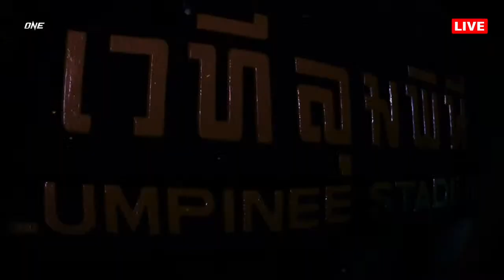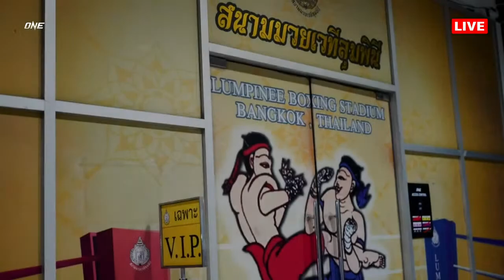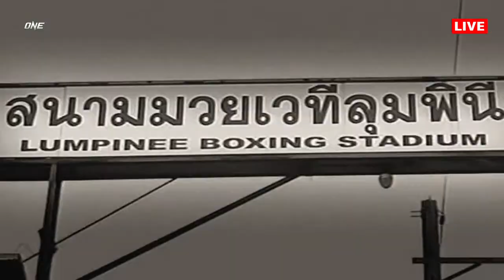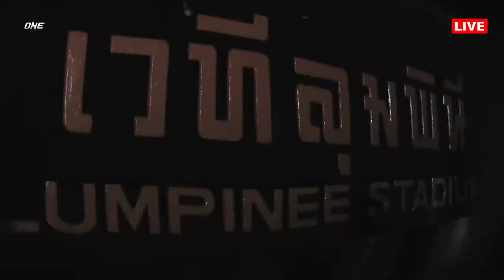ONE Fight Night 7: Lineker vs. Andrade II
One of the most heated MMA rivalries in recent history comes to a close at ONE Fight Night 7: Lineker vs. Andrade II, which broadcasts live in U.S. primetime this Friday, February 24.

Months after their controversial first battle ended in a no contest, Brazilian hard-hitters John Lineker and Fabricio Andrade run it back for the vacant ONE Bantamweight MMA Title in the main event.

In the co-main event, striking prodigy Tawanchai PK.Saenchai makes his first ONE Featherweight Muay Thai World Title defense against Turkish destroyer Jamal Yusupov.

The stacked card also features the return of former two-division ONE World Champion Martin Nguyen, American BJJ phenom Danielle Kelly, top Asian flyweights Danny Kingad and Eko Roni Saputra, and more!

Bantamweight Mixed Martial Arts World Championship
John Lineker vs. Fabricio Andrade

Featherweight Muay Thai World Championship
Tawanchai PK.Saenchai vs. Jamal Yusupov

Featherweight Mixed Martial Arts
Martin Nguyen vs. Leonardo Casotti

Bantamweight Kickboxing
Saemapetch Fairtex vs. Zhang Chenglong

Flyweight Mixed Martial Arts
Eko Roni Saputra vs. Danny Kingad

Catchweight Submission Grappling (119 pounds)
Danielle Kelly vs. Ayaka Mirua

Light Heavyweight Kickboxing
Andrei Stoica vs. Françesko Xhaja

ONEFightNight7 | Feb 24 at 8PM ET
🇺🇸🇨🇦 FREE with a subscription